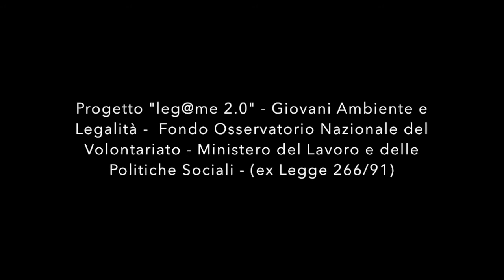RiAppropriamoci dei Beni Confiscati - Giudice Luigi Picardi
Teano – Sabato 7 marzo, a Teano, due importanti esponenti della magistratura sono stati testimoni di un nuovo progetto di utilizzo sociale dei beni confiscati alla camorra.

Al convegno dal titolo “Riappropriamoci: dalla confisca all’agricoltura sociale, il rilancio dei beni liberati”, previsto nella Sala dell’Annunziata, alle 10, è infatti confermata la presenza del presidente della seconda sezione penale del Tribunale di Santa Maria Capua Vetere Luigi Picardi e del magistrato della Dda partenopea Cesare Sirignano.

Picardi e Sirignano, il primo nel ruolo di presidente del collegio giudicante, il secondo di pubblico ministero, sono stati i protagonisti del processo relativo al sodalizio criminale fra clan dei casalesi, clan Mallardo e mafia siciliana per la gestione di alcuni mercati ortofrutticoli del Sud Italia, dalla Sicilia a Fondi.

Illustreranno l’esperienza della “Paganese trasporti”, che in questo business criminale aveva il monopolio dei trasporti su gomma, e che oggi, dopo la condanna dei titolari e la confisca, è stata consegnata alla collettività. Un modello positivo anche per Teano, dove i beni sono stati assegnati ad una forte cordata di associazioni e cooperative.

L’associazione teanese “Mille scopi più uno”, giovani pieni di entusiasmo e determinazione, consorzio “Nco” rappresentato domani dal presidente Giuliano Ciano, cooperativa Agricoltura “Capo D’Arco” (presidente Salvatore Stingo), associazione “Abili diversamente” ed altre cooperative della rete di “Libera” e “Comitato Don Diana”, gestiranno i terreni di Pugliano e Torricelle, confiscati alla criminalità organizzata. “Il convegno di domani – sostengono i referenti dell’associazione ‘Mille scopi più uno’ – chiama i cittadini alla partecipazione, per condividere un necessario percorso di consapevolezza e di crescita civile”.

Il convegno sarà l’occasione per illustrare ai cittadini e agli studenti che parteciperanno numerosi, il nuovo progetto sui beni recentemente assegnati.

La consigliera comunale delegata ai beni confiscati Adele Passaretti, puntando l’attenzione sull’iter di assegnazione, “attuato per garantire il pieno rispetto della normativa e il coinvolgimento democratico dei cittadini”, sottolinea che “la presentazione del progetto di agricoltura sociale sui beni confiscati testimonia che quando istituzioni e società civile si impegnano in modo sodale e costruttivo, la comunità può solo progredire”.

A fare gli onori di casa domani sarà il sindaco Nicola Di Benedetto. All’incontro, moderato dalla giornalista del Mattino Tina Cioffo, parteciperanno il referente provinciale di Libera Gianni Solino e il coordinatore del Comitato Don Diana Valerio Taglione.